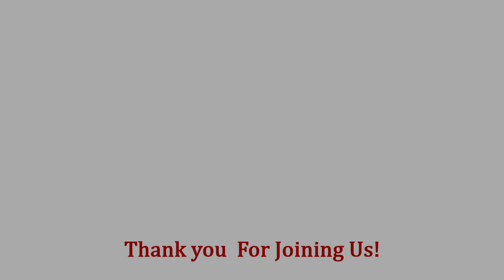Page 3 Killers Podcast Episode 3 Katherine Knight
Page 3 Killers: Murders that went unnoticed
Episode 3
Case file: Katherine Mary Knight
Drink Special-  Down Under spritzer

Salutations people - Welcome to “Page 3 Killers: Murders that went unnoticed.” A podcast Where we dive into murder cases that went unnoticed by the nation’s new papers.

Katherine Mary Knight the first Australian woman to be sentenced to life imprisonment without parole for the murder of her ex-lover.
on Facebook at:
Page 3 Killers Podcast @page.3.killers.media
Or by email at: